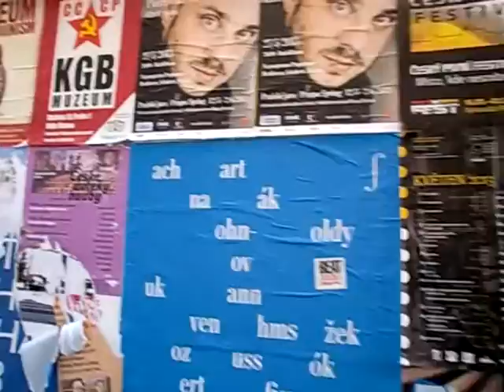Música en Praga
Artistas descoñecidos na rúa, Big Band Week no Clube de Jazz Reduta, Filarmónica Checa no salón Smetana.